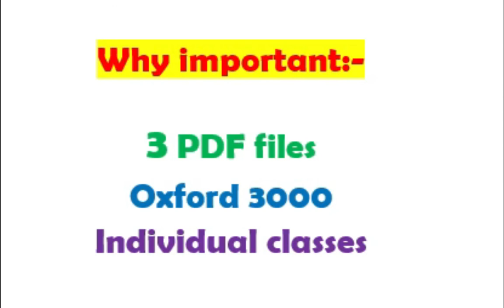Spoken English Malayalam - 8281555666 | IELTS writing online class in Kerala